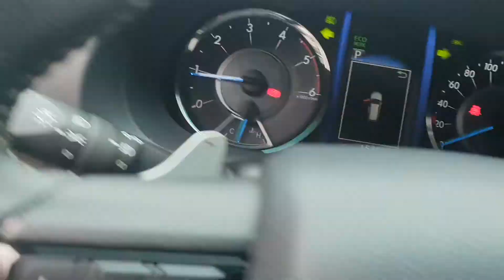Fortuner máy dầu 2019 1 cầu siêu lướt 1029tr - Thành Long Auto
Đẹp từng cm các bác nhé
Fortuner 2019 máy dầu số tự động
Đi chuẩn 1v4 mới tinh
1029 tr fix nhẹ